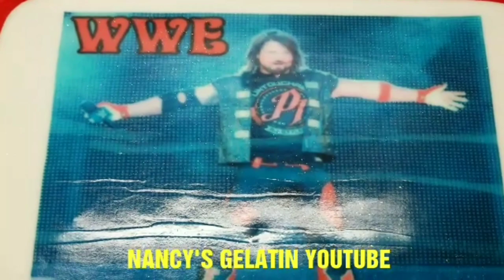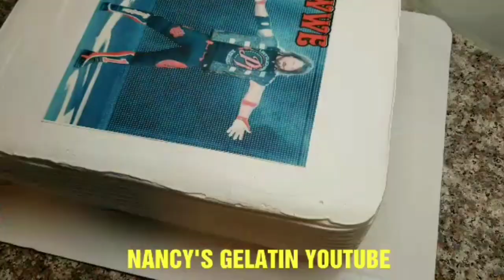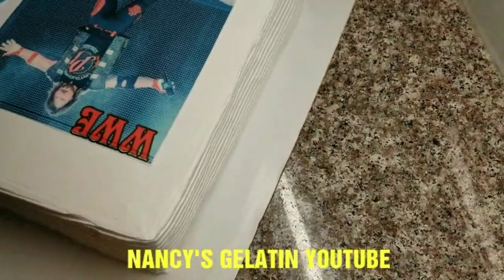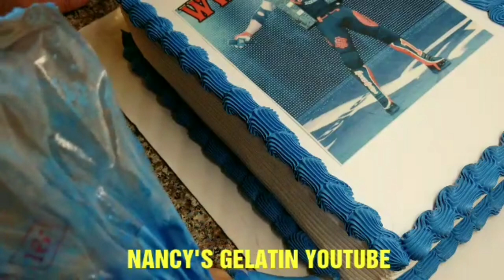PASTEL Y GELATINAS TEMA WWE